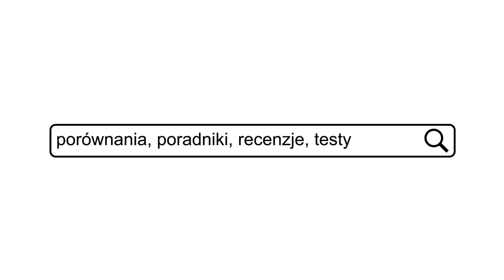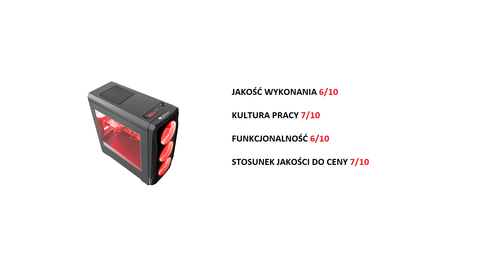Genesis Titan 750 - Niedroga obudowa nie pozbawiona wad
Najlepsze ceny prezentowanych sprzętów sprawdzisz poniżej:
WARTO ZAJRZEĆ

MÓJ KOMPUTER
Procesor Intel Core i5 6600k

najtansze.html#pid=133998&cid=1

WAŻNE
Zasady publikacji komentarzy na kanale: